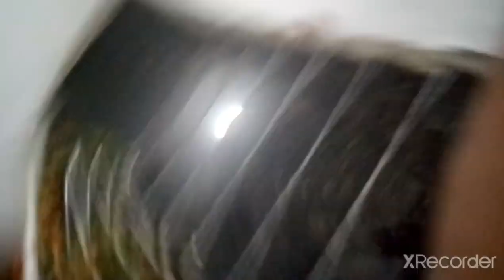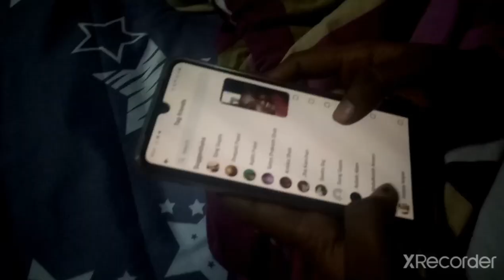first wish from me to Sweta de😘😍//#32